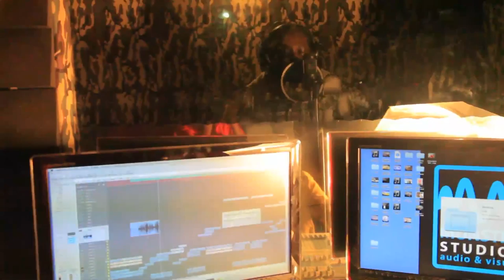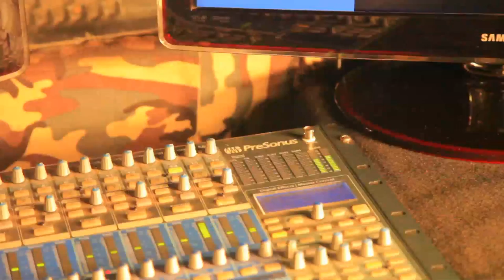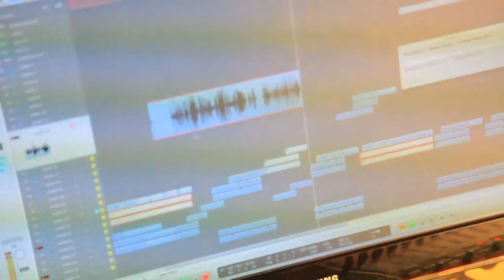'Look at your fellow South Sudanese as your brother'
KAMPALA - Several musicians from South Sudan and Uganda organised a concert in Kampala's Waag La (Kazinova) club on April 27, advocating for peace in South Sudan. The Niles correspondent Simon Bingo spoke to Meen Meen (COOZOS CLAN) and some of his colleagues about their motivation to organise the concert, which was funded entirely by the artists themselves: